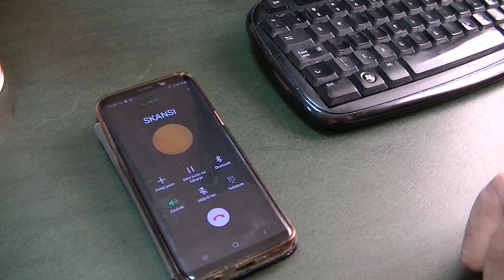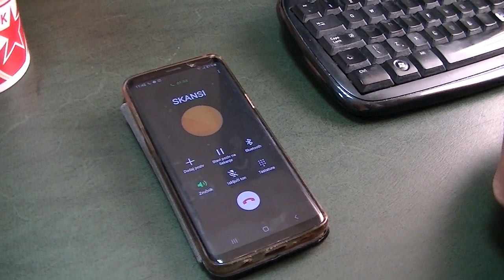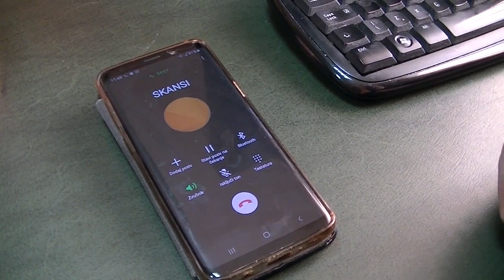Zoran Stojanovic- Topli Do 11,45 požar na Staroj planini 29. 10. 2019.